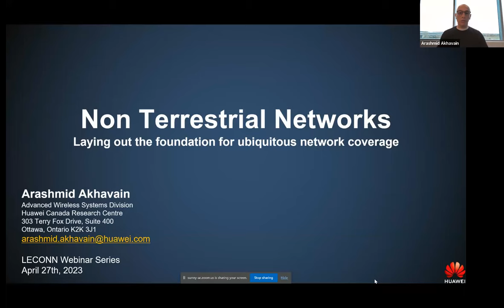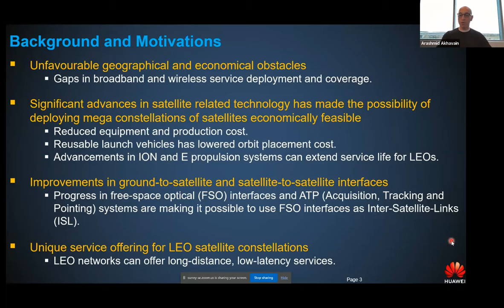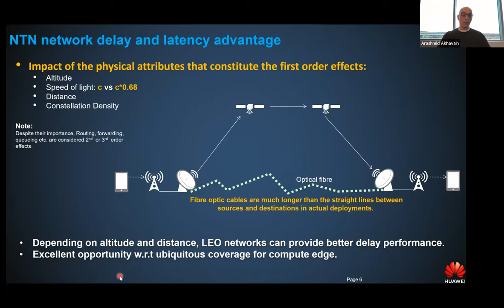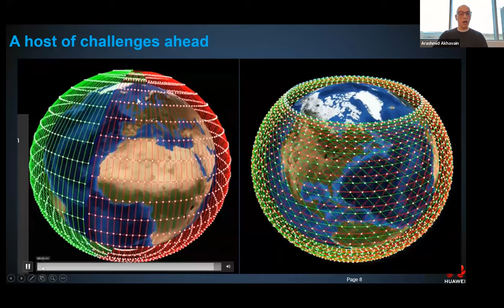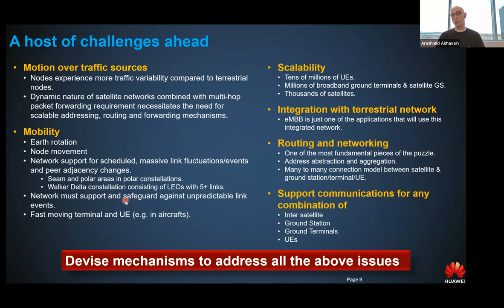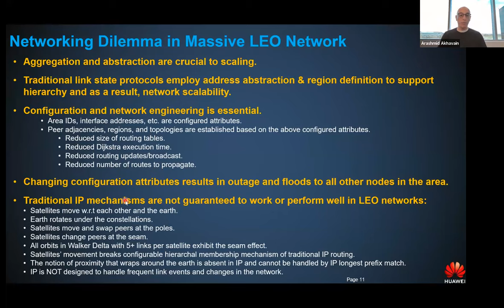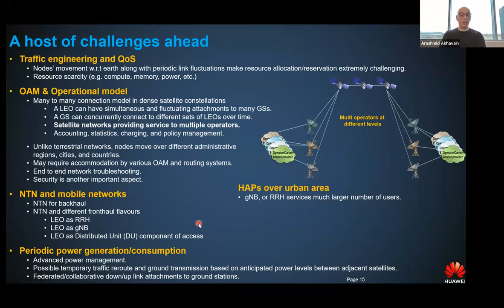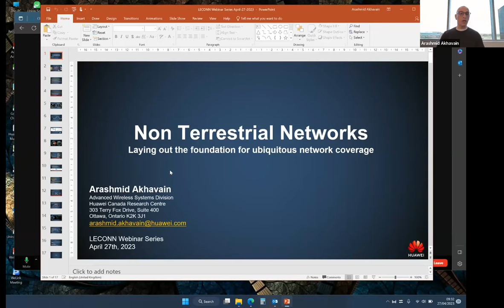Non Terrestrial Networks: Laying out the foundation for ubiquitous network coverage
The advent of technologies such as Evolved Expendable Launch Vehicles (EELV), EELV Secondary Payload Adapter (ESPA), and reusable rockets has driven the launching cost of satellites down which when combined with the recent progress in satellite design makes satellite networks an attractive method for extending mobile and broadband services to everywhere on earth.
In this presentation, we briefly discuss some of the challenges faced by massive satellite networks, talk about some of the networking, addressing, routing, and forwarding issues in these hyper dynamic topology networks, and describe some of the concerns that massive satellite networks need to address when integrating with existing mobile networks.

Speaker Bio: Arashmid Akhavain is a network and system architect, a research engineer, and the leader of the Advanced Networking Research team under the Wireless Systems Division at Huawei Canada Research Centre.
He received his degree in Computer Engineering from Concordia University in Montreal and started his career at Bell Northern Research (BNR) in Advanced Intelligent Networks and SS7 signalling.
He has since worked in a number of different companies such as Cisco Systems, Nortel, and Ciena where he held leading roles in numerous projects involving architecture, design, and implementation of various systems, control and data plane engines and protocols.
Arashmid has over 30 years of extensive design experience in a diverse set of networking technologies ranging from ATM, Ethernet, IP, MPLS, to VPN and large-scale Traffic Engineering, to SDN, NFV, Segment Routing, and Mobile Networks.
Arashmid has contributed to a number of publications and standards submissions. He is a prolific patent contributor and is currently focusing on a variety of research topics such as satellite networks, machine learning, cyber twin, metaverse, and blockchain; and exploring their use, inclusion, and impact in 6G networks and beyond at Huawei Canada.